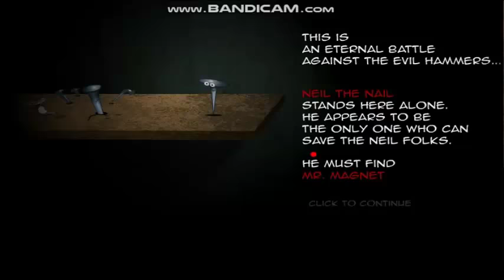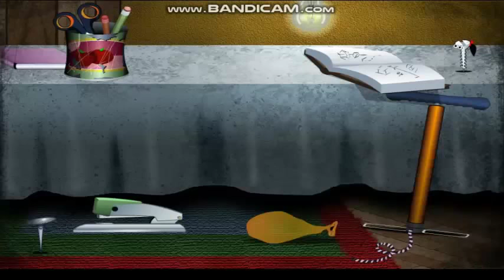Let's Play Neil the Nail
Guys this is my new internet game
This is very good game if you guys want more internet games like